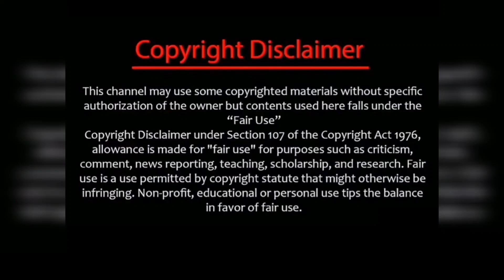விரைவில் முடிவுக்கு வரப்போகும் ராஜாராணி2/விஜயின் புதிய சீரியல் launching date official/rajarani2